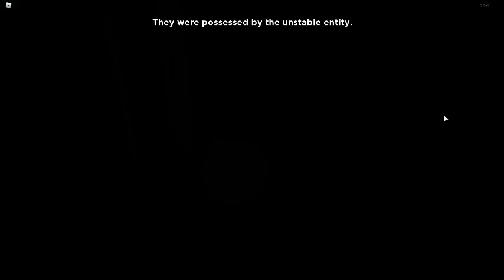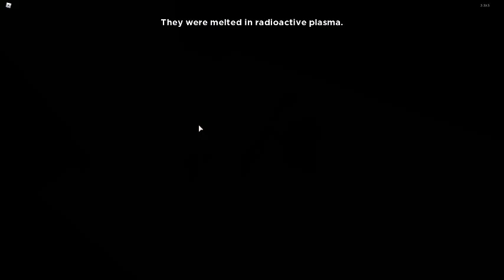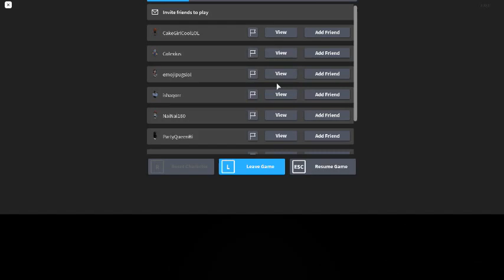playing flicker! (sorry for no audio)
playing flicker as the murderer. How we won was amazing!